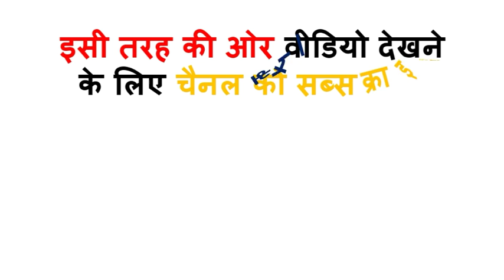Full Form Of LPG, CNG, PNG, LNG